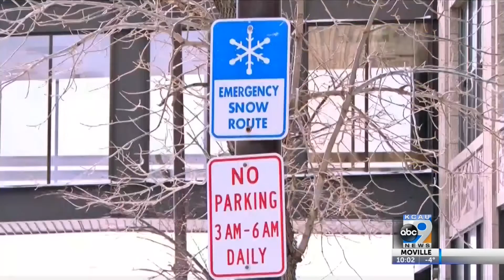Sioux City Council discusses snow emergency rules